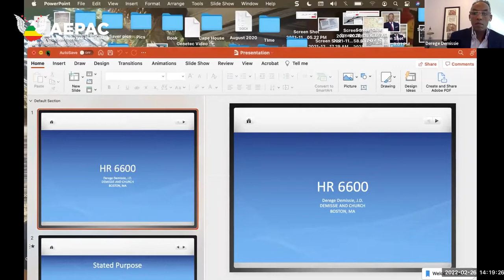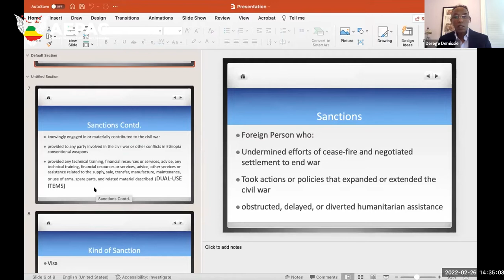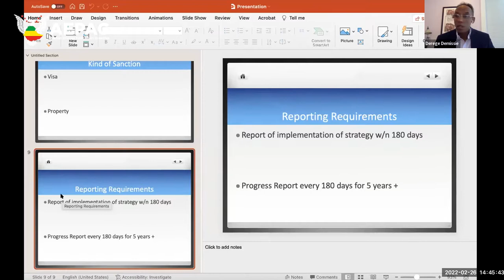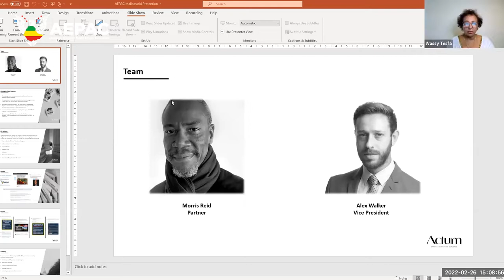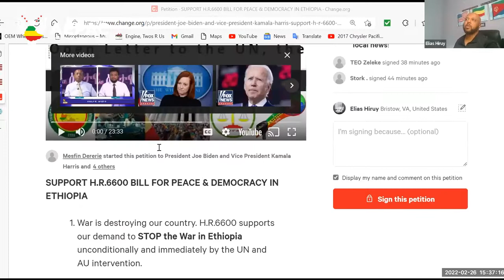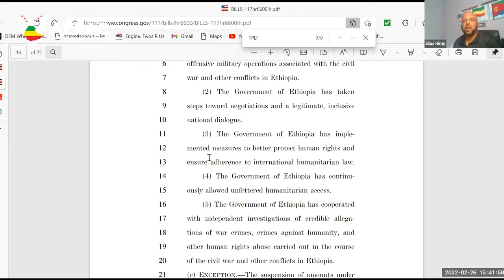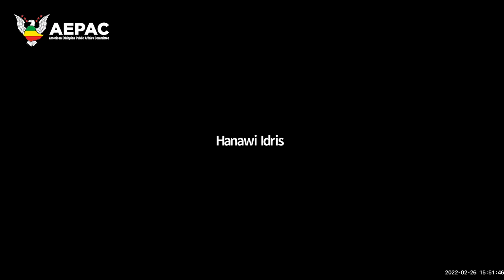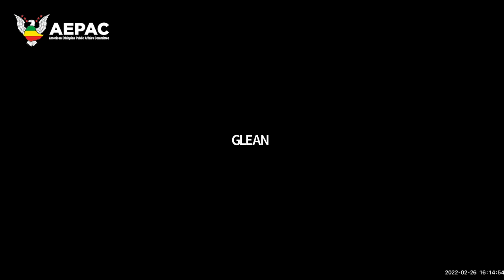The Malinowski Bill HR6600 Informational Event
AEPAC, GLEAN & EADC ran an informational event on February 26th, 2022, to discuss the negative impact that the Malinowski HR6600 bill will have on Ethiopia’s economy, citizenry and diaspora community. This video is a recording of the event, in which the issues are discussed in English and Amharic.

Speakers:
Dereje Demissie - Attorney
Wassy Tesfa - GLEAN VP
Mesfin Tegnu - AEPAC Chairman
Nebiiyu Asfaw - EADC Founder
Gennet Negussie - GLEAN GR
Alex Walker - Actum VP